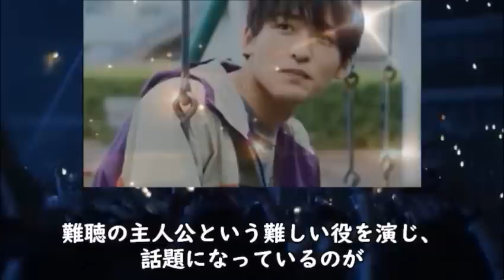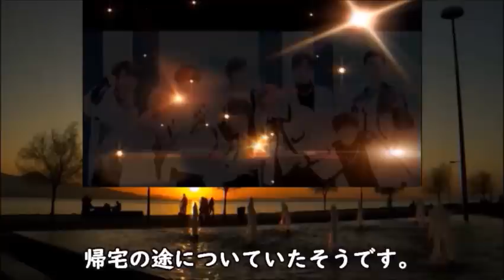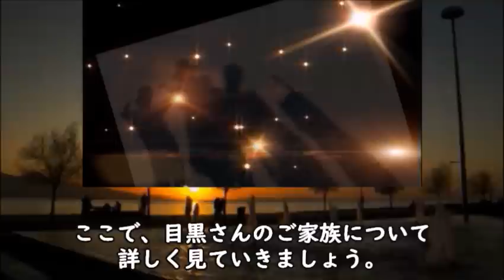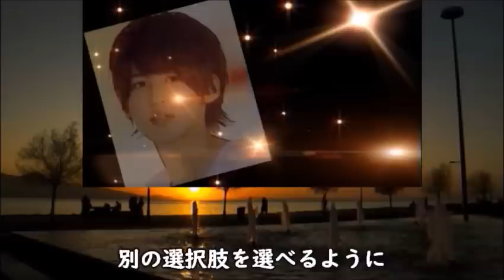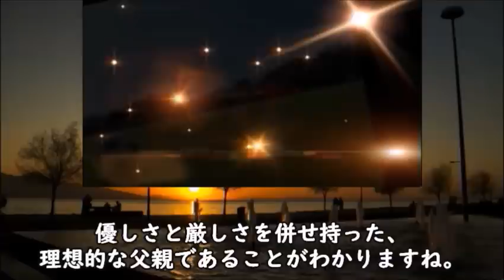目黒蓮の演技力とイケメンすぎる性格がヤバい…父親の職業や愛用のアクセサリーは…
アイドルグループ「Snow Man」の目黒蓮さん
ドラマ「slient」にて難しい役柄を演じ、話題になっていますが
演技はもちろん性格もイケメンのようです。

動画の紹介

｢silent｣ 第2話 8年ぶりの再会で思いが募った想は…ドラマ第1話感想

《挿入動画》
MotionElements